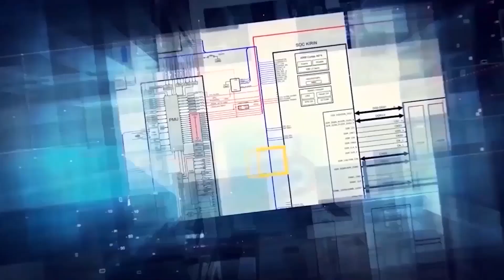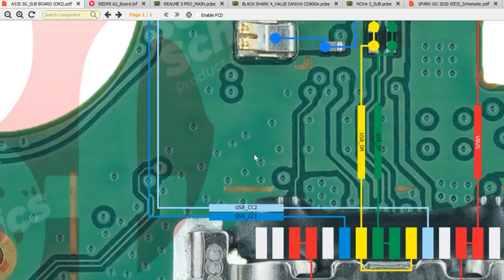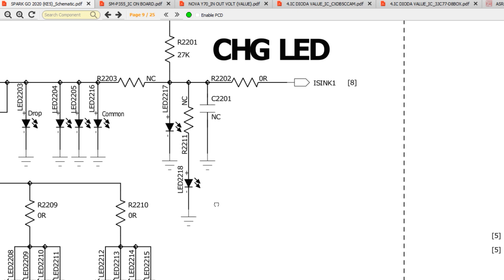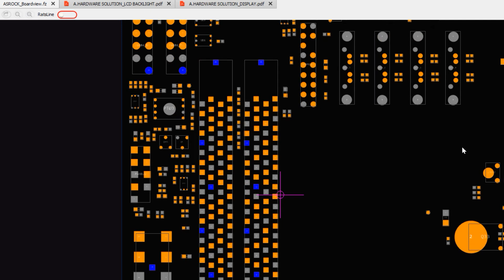DAILY UPDATE BORNEO SCHEMATICS 17 October 2024 - Infinix Note 30 Pro (X678B)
Today's Update  :
☑ Vivo V21E (Ori) - Sub- Board Hardware Solutions
☑ Oppo A53S 5G (Ori)   - Sub- Board Hardware Solutions
☑ Infinix Note 30 Pro (X678B)   - Hardware Solutions
☑ Xiaomi Redmi A2  - Hardware Solutions Smartboard
☑ Realme 5 Pro  - Bitmap MAIN.
☑ Xiaomi Blackshark 4  - Bitmap Value
☑ Huawei Nova 3   - Bitmap SUB.
☑ Tecno Spark Go 2020 (KE5)  -  Layouts, Schematics
☑ IC ON BOARD: Samsung SM-P355 -  Pcb Dioda Value
☑ IC IN OUT VOLT : Huawei Nova Y70, Huawei Nova 9, Huawei Nova 7 Se 5G, Huawei Nova 7i  -  Dioda Value
☑ IC IN OUT; RAM : CXDB5CCAM, 3JC77-D8BOX, CXDB6CCDM - 2349, 9GE77-D9XKC, CXD85CCA  -  Dioda Value
☑ LAPTOP:  Dell Latitude E5550 ZAM80 LA-A911P REV 1.0 -  Bios laptop
☑ PC : Asrock H81M-VG4 R3 R3.01(70-MXB1J0-A03) - Boardviews
☑ Asus GL503V DABKLMB28A0  - Laptop Hardware Solutions

 Install BORNEO SCHEMATICS  NOW!!💯 💯 💯⁣⁣⁣⁣⁣⁣⁣   and enjoy all these contents in our software :

✅ Hardware Solutions
✅ Thermistor
✅ Bitmap Value

Installer :
Full Version Step :
1. Instal Setup to Drive C
2. Load Exe from Drive C/Borneoschematic
3. Login with your User name and Password
4. you can use the products after you register

Team Support